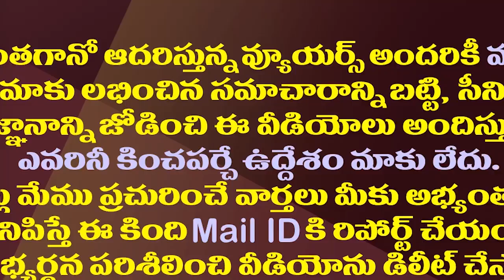ఒక పాదయాత్ర..ఎన్నో ప్రశ్నలు..లోకేష్ చెప్పేవారు లేరా?| Discussions On Nara Lokesh Padayatra Speeches